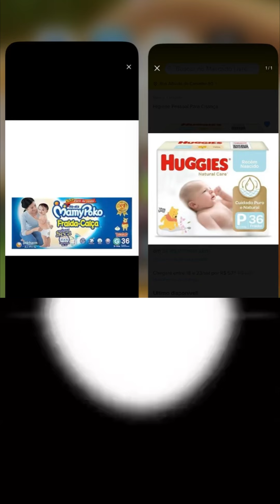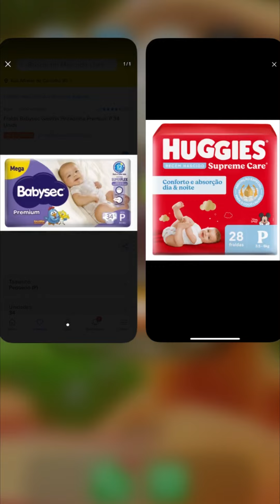Vs @mamypokobr | Copa De Fraldas Semifinais